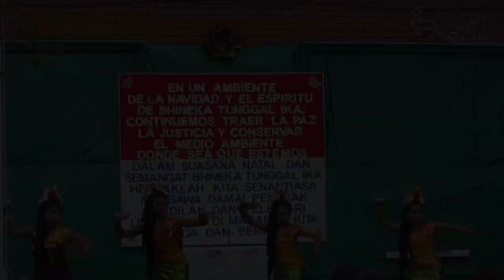Celebración de navidad en la Embajada de Indonesia en Chile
Como es tradición desde hace tres años, el embajador de Indonesia en Chile convocó a la comunidad indonesia residente en nuestro país con el fin de festejar la navidad cristiana, según la tradición de su país. En el evento se destacó el nivel de tolerancia religiosa existente en Indonesia y cómo esto puede llevar a una buena convivencia de las naciones. Para más información sobre este evento realizado en Santiago, el 19 de diciembre de 2013, ingrese a